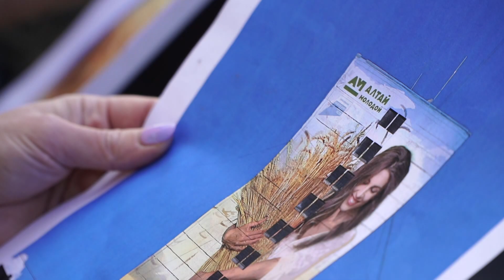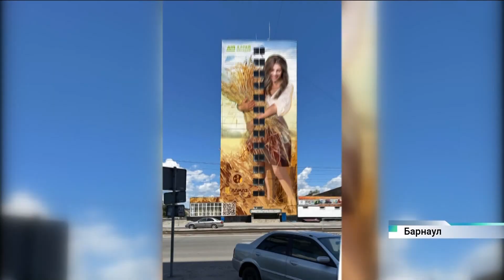Самая большая в Алтайском крае монументальная роспись появится на стене общежития АГАУ